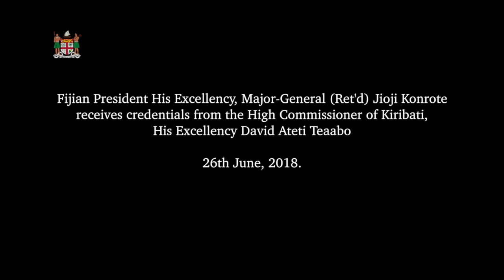Fijian President receives credentials from Kiribati High Commissioner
Fijian President His Excellency, Major-General (Ret’d) Jioji Konusi Konrote received Kiribati’s new High Commissioner to Fiji His Excellency Mr David Teaabo at Borron House today

High Commissioner Teaabo presented his credentials today to President Konrote after inspecting a guard of honor mounted by members of the Republic of Fiji Military Forces.

Prior to his appointment to Fiji, the envoy has served as acting first secretary to Kiribati’s High Commission in Fiji since 2013 after which he served as Acting Head of Mission from April to May this year.

High Commissioner Teaabo began his career as a Secretary General of Kiribati Red Cross Society in 2004 and also served as Deputy Executive Director and NGO Development officer Kiribati Association of NGO’s (KANGO) secretariat in 2010.

He completed his Professional Certificate in Development Diplomacy in 2015 and also graduated with certificate in Project Management from Curtin University, Western Australia in 2007.